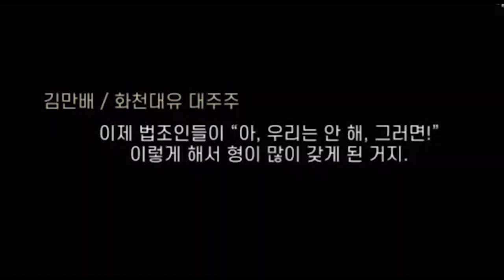[김만배 녹취록2]_조우형 본 적 없다며....?